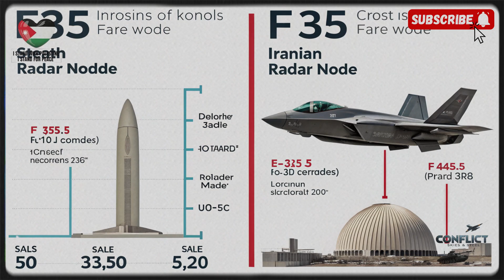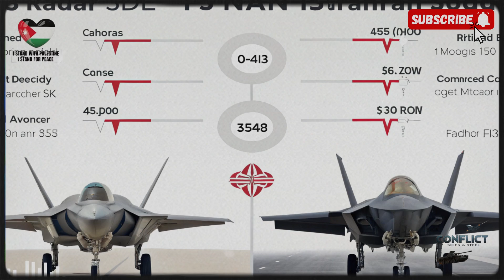How Israel Lost Its Stealth Edge Against Iranian Radar – The LOOP That Changed Everything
Israel’s stealth dominance is collapsing — and the world didn’t see it coming. A mysterious Iranian radar network known as “The LOOP” has reportedly exposed the once-invisible F-35I Adir jets, turning the balance of power in the Middle East upside down. Built from passive sensors, AI fusion, and electromagnetic mapping, this system detects stealth not by sight, but by silence itself. Analysts say it could end the very concept of invisibility in modern air warfare. Did Iran just break the F-35’s shield? Or is this the beginning of a new electromagnetic arms race that will change how nations fight forever?

This video from Conflict Skies & Steel dives deep into how Iran’s LOOP radar network challenges Israel’s air supremacy, exposes the vulnerabilities of stealth technology, and signals the dawn of a new radar age. Watch to uncover the secret mechanics, shocking intelligence links, and the global implications behind the radar that sees the unseen.